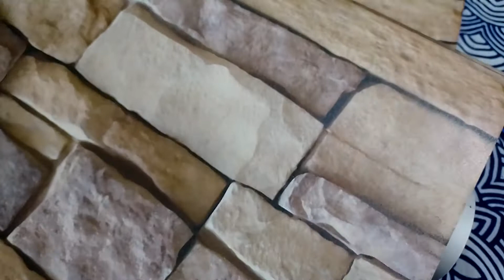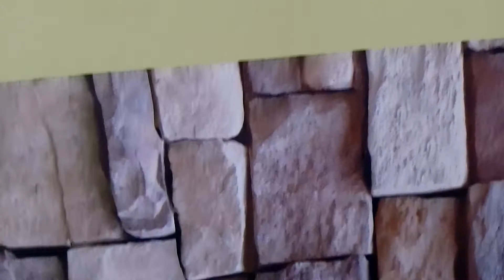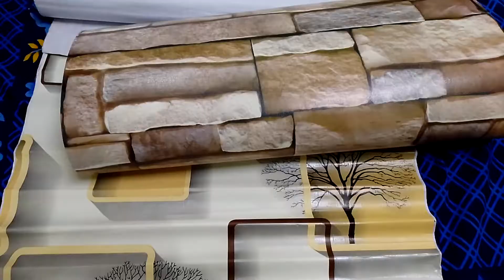Univocean stone peel and stick wallpaper पत्थर वॉलपेपर l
Univocean stone peel and stick wallpaper
Self adhesive wallpaper Easily removable wallpaper
Brick peel and stick wallpaper Extra large stone peel and stick wallpaper pack of 1